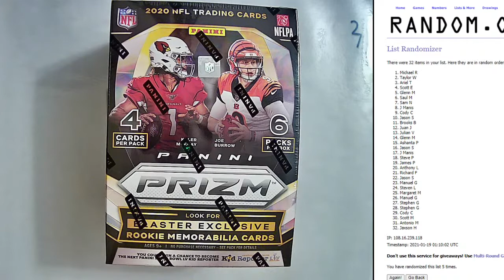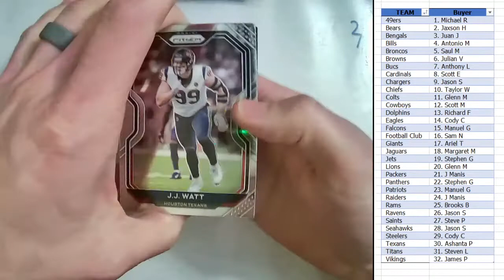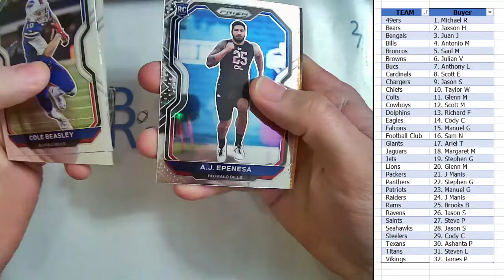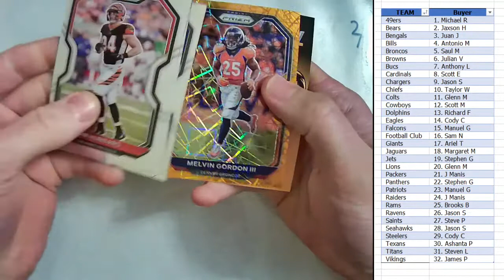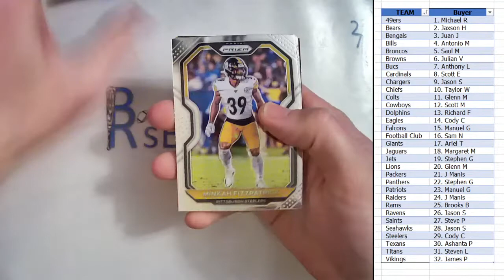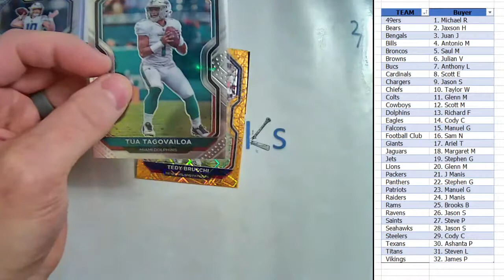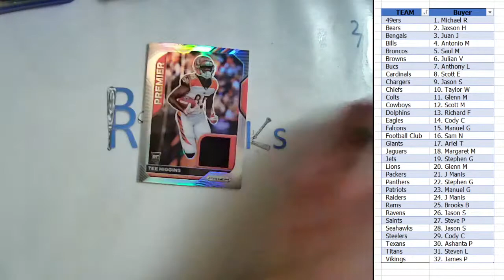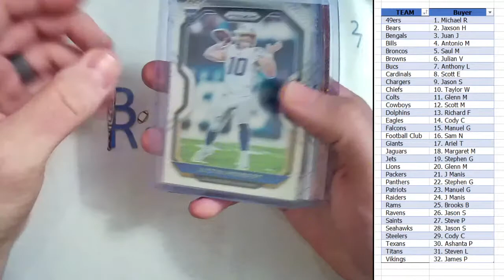TUA! HERBERT & ROOKIE QB LAZER PRIZM! Jan 18th PRIZM Football 5 Blaster Break